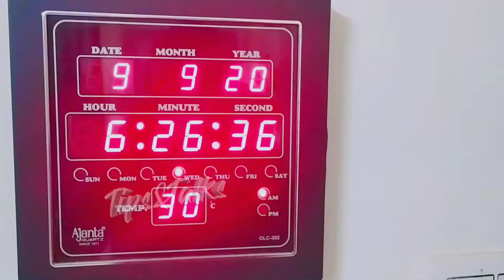Birthday Party Celebrations At Home || TIPS&TALKS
Hi I'm sravani 🥰
I make all videos of different categories.
I'll give TIPS  and as well as I'll tell you TALKS ☺️.
 I will post videos on YouTube everyday👍.
 Like my videos if you like it👍.
 Dislike my videos if you did not like it👎.
And let me know what type of videos you want more🤔.